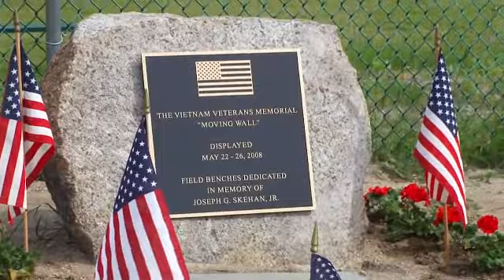Dedication of Plaque at Constitution Field, Ossipee, NH - 22 May 2010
The committee of volunteers, led by Dave and Susan Dube, dedicated a plaque at Constitution Field, Ossipee, NH to commemorate the Vietnam Veterans Memorial "Moving Wall", which was displayed here May 22-26, 2008. The committee also dedicated field benches in memory of Joseph G. Skehan, Jr.